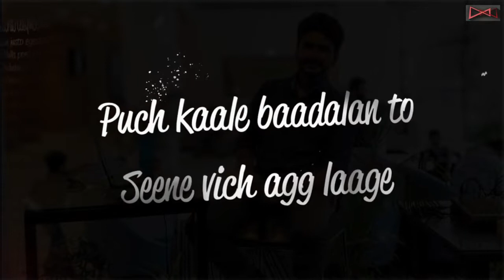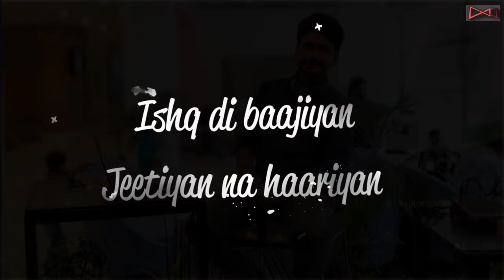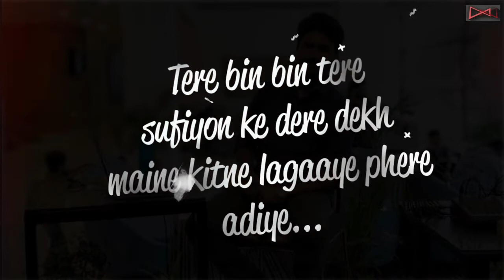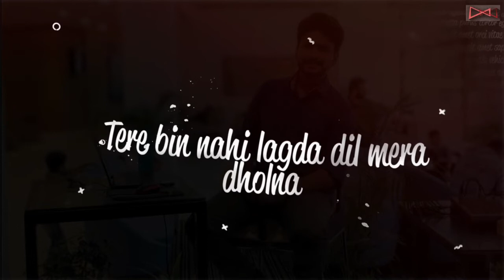Ishq Di Baajiyan | Tere Bin Nahi Lagda | Mashup | Prasang Misra | 2022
In this video, I’ll show you Ishq Di Baajiyan | Tere Bin Nahi Lagda | Mashup | Prasang Misra |  2022

This channel comprises of a wide range of awesome stuff.